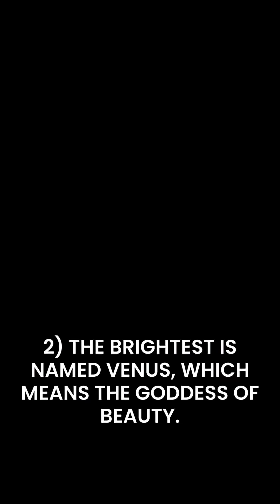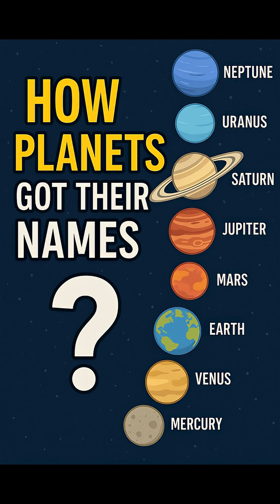How Planets Got Their Names! 🌍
🪐 Ever wondered how planets got their names?
From Mars, the god of war, to Venus, the goddess of beauty, our solar system is full of stories from Roman and Greek mythology!
Discover the fascinating origin behind each planet’s name in just 60 seconds!

📽️ Hit like if you learned something new, and follow for more cosmic facts!